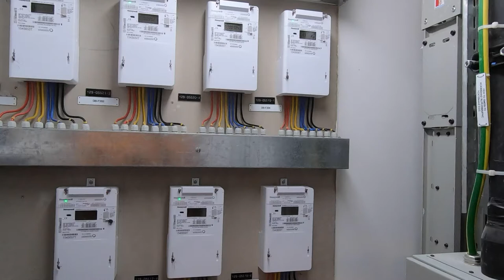Al Ghurair Properties Commercial & Res. Builidng HD